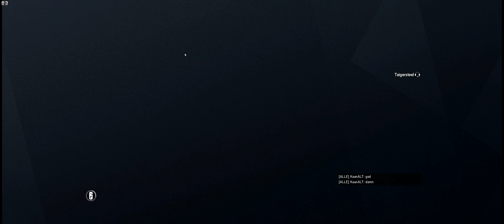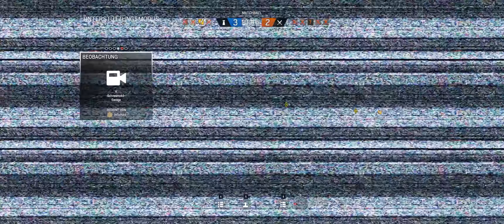BIG VIDEO - Rainbow Six Siege - You Are Awesome Caveira - MY COMEBACK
- Rainbow Six Siege Operation Chimera -  60FPS 4K - German SWISS
PC
FPS, tactical shooter von Ubisoft Montreal/Ubisoft Entertainment (2015)

Aufgenommen mit NVIDIA GEFORCE SHADOW PLAY

GAMER-PC:
Mainboard: ASUS MAXIMUS IX FORMULA (LGA 1151, Intel Z270, ATX)
Prozessor: Intel Core i7 7700K BOX (LGA 1151, 4.20GHz, Unlocked)
Prozilüfter: Corsair H55 (5.20cm)
Netzteil: be quiet! Straight Power 10 CM (700W)
RAM: HyperX Fury (4x, 8GB, DDR4-2133, DIMM 288)
Grafikkarte: ASUS GeForce GTX 1080 STRIX O8G-GAMING (8GB, High End)
SSD: Samsung 850 EVO Basic (500GB, 2.5")
Festplatte: WD Black (2000GB, 3.5", Desktop)
Betriebssystem: Windows 10 64-bit
Monitor: Acer Predator X34A (34", 3440x1440)